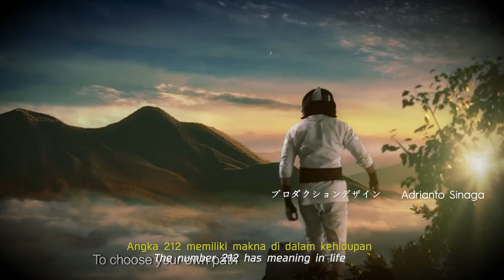Wiro Sableng Anime Opening feat. Original 90s TV Series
Hello, I'm still alive!
Sorry the Jokowi video deleted due to 'duplicate uploads'.

This anime opening inspired by 2018 movie 212 Warrior / Wiro Sableng Pendekar 212 adapted from Indonesian 90s TV Series.

The movie's protagonist cast was 212 Warrior creator's son.
While the TV Series popularized by Ken Ken (the most famous Wiro Sableng is played by Ken Ken).

Music taken from original 90s TV Series.
All casts and staffs are from the 2018 movie.
All video are from trailers, expect repetition.

Oh and I must apologize I didn't check the credit in the middle, some are wrong from my previous project.

This video is fun project and not intended to infringe any copyrighted materials.